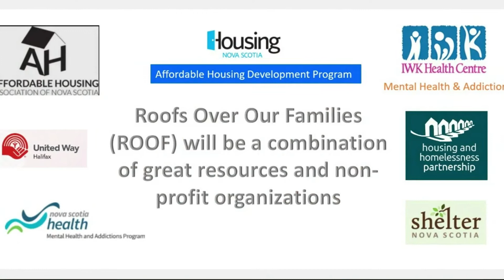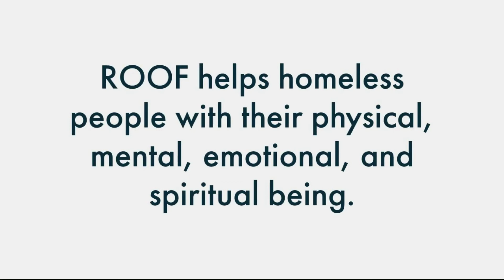ROOF INITIATIVE ( Challenge Nova Scotia 2022 ) | Team 44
Credits
TEAM : KEZIA, BRAYDEN MUISE-MORRIS, SANDRO MELHORETTO, MELBOURNE MACDONALD, CHISOM NWOKRO.

Sources:

Hebert. (2022). An Overview of Halifax, Nova Scotia’s Rental Housing Market [Undergraduate Honours Thesis]. Saint Mary’s University.

This source was used to help determine the amount of people who were able to afford their rent each month, and to what extent of their income was attributed to rental fees.

Post, L. A. (2013, September 3). New Media Use by Patients Who Are Homeless: The Potential of Health to Build Connectivity. National Library of Medicine.

This source states that 70.7% of the homeless population own a cell phone, which means that more than 70.7% of homeless people have access to a cell phone and can easily find information on the internet. Of the 70.7% of homeless people who have a cell phone, 70% of those phones are going to be an Android device. 37.5% of homeless have a contract with unlimited minutes, whereas 33% are using a pay-as-you-go which leaves 29.5% as having a phone without any form of cellular plan.

Patil, A. (2022, October 25). Halifax homeless population doubled in a year, according to not-for-profit group. CBC News.

A news article that looks at how the homeless rate in Halifax (that’s being reported) has doubled since this time last year. It gets the statistics from the AHANS or Affordable Housing Association of Nova Scotia. The reason for this, is claimed to be that wages are not keeping up with the rate of inflation currently affecting this province, and all of Canada.

Robbins, K. (2019, September 9). Why Do Some Homeless People Have Cell Phones? Invisible PEOPLE.

Walk-Morris, t. (2017, June 2017). CAN MOBILE APPS HELP THE HOMELESS? Retrieved from Pacific Standard Magazine

THE TORY TURN: Nova Scotia’s affordable-housing crisis worsens, Saltwire Atlantic Canada,

City replaces adverts with directions to homeless shelters this winter, Positive News, Words by
Lucy Purdy, December 7, 2018, Example from Stockholm